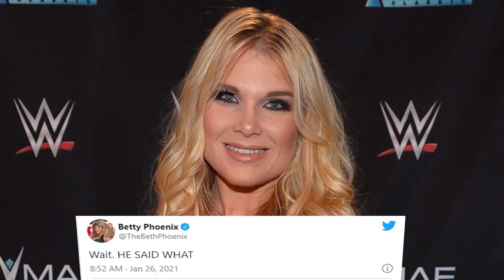Beth Phoenix reacts to Edge's big Royal Rumble announcement - Wrestle Gossip